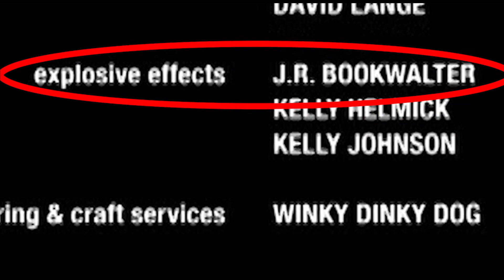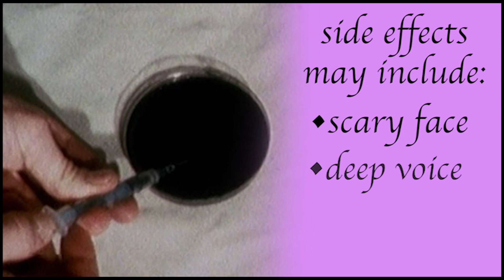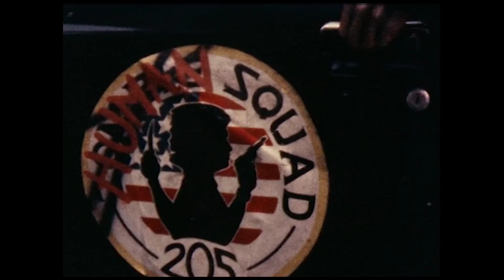Sam Raimi Produced This Little-Known Zombie Flick | The Dead Next Door Review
1989's The Dead Next Door offers up blood, guts, and bad acting.